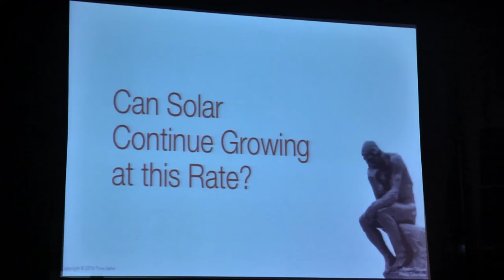Power 59 12 30 ปี สถาบันปิโตรเลียมแห่งประเทศไทย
รายการ พลังงานของคนไทย
            ตอนที่ 12  30 ปี สถาบันปิโตรเลียมแห่งประเทศไทย
ออกอากาศวันพฤหัสที่   26   พฤษภาคม  2559
ความยาว 1 นาที ทางช่อง 7 สี